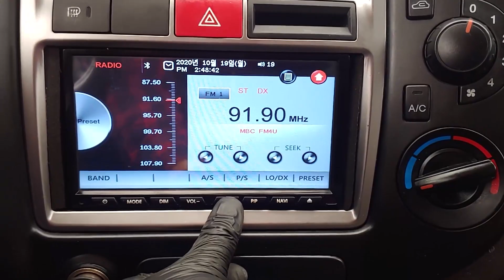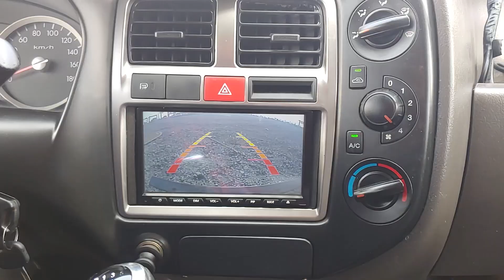2013 Hyundai porter2 used car inspection for export(DU898982),carwara,카와라 포터 수출